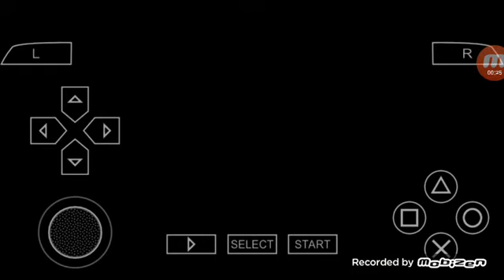EP 16 - Full Auto 2: Battlelines In PSP!